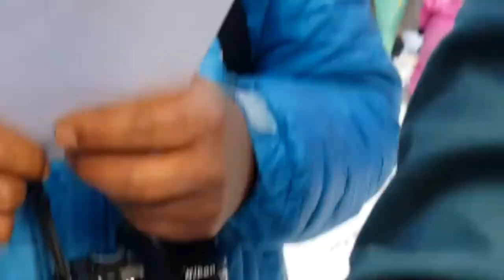Shimla to Manali 2018